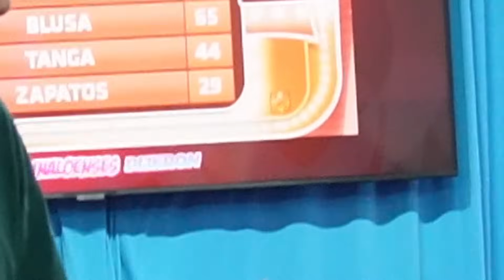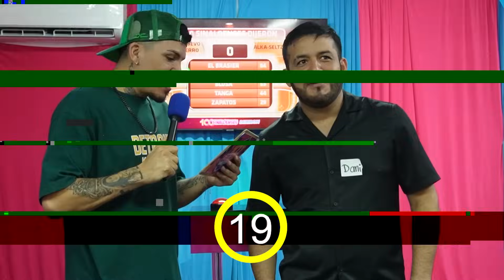100 SINALOENSES DIJERON🤑|BANDA PUNTO MEDIO| cap.23